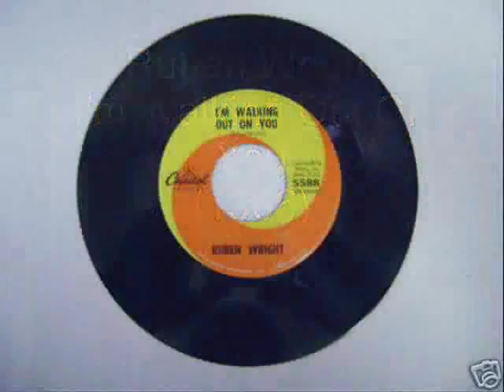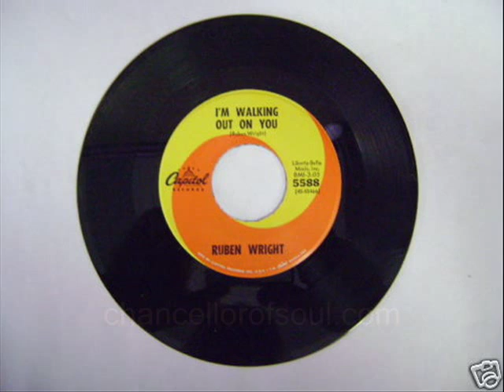Ruben Wright I'm Walking Out On You (1966) Chancellor of Soul Mike Boone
Chancellor of Soul, Mike Boone presents a rare 1966 soul classic from Ruben Wright,  'I'm Walking Out On You'  on Capitol Records.

'I'm Walking Out On You'   released in the spring of 1966, hit No. 29 on Billboard's R&B Singles chart , the week ending June 11, 1966.